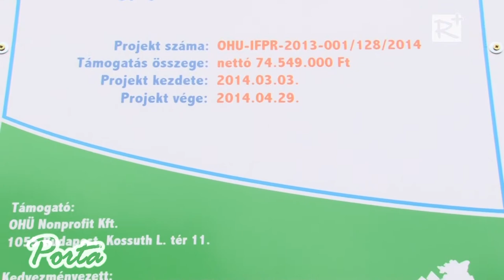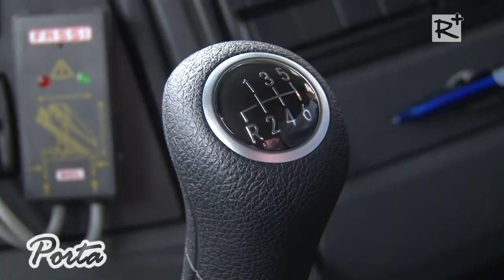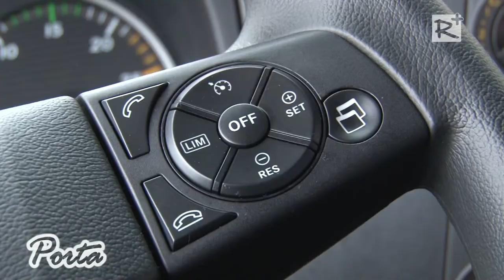Két új járművel gazdagodott a KIVÜ Kft. Kistarcsán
/Porta 127. adás, 2014. május 10./

Kistarcsán bemutatásra került az a két új jármű, melyet az Országos Hulladékgazdálkodási Ügynökség által kiírt pályázati pénzből vásárolt a KIVÜ KFT. A korszerű eszközök a jövőben hozzájárulnak Kistarcsa hulladékgazdálkodásának fejlesztéséhez. Az ünnepélyes átadás 2014. április 25-én, a KIVÜ Kft. telephelyén zajlott le.